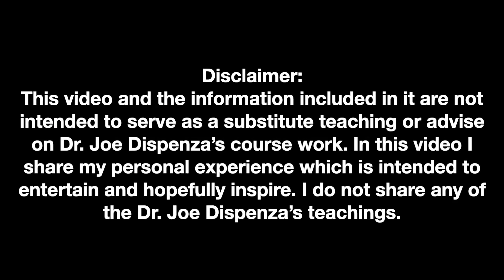DR JOE DISPENZA NIAGARA FALLS DAY 4. A PERSONAL JOURNEY IN THE DR. JOE DISPENZA WEEK-LONG RETREAT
- Sign up for my FREE newsletter & get a dose of inspiration from the different themes I am exploring!

In these short series of video blogs (or Vlogs as the cool kids say these days!) I share my personal meditation journey during the Dr. Joe Dispenza Week Long Training in Niagara Falls, September 2022 just like I did when I went to the same training in Cancun Mexico in February 2022. You can read more about it on my blog post

There are 8 videos in total: an Intro, and one of each day I was at the retreat.  In these short videos my intention is to share my experience to inspire others to take their first step into the unknown. Into the field. Into feeling the energy. Or simply curious to know more about these types of meditations. Everyone’s experience will always be different.

These short Vlogs were mostly filmed a week after returning from  the retreat ended as a way to share with all my friends and family who were curious to know more. Here you go, enjoy!